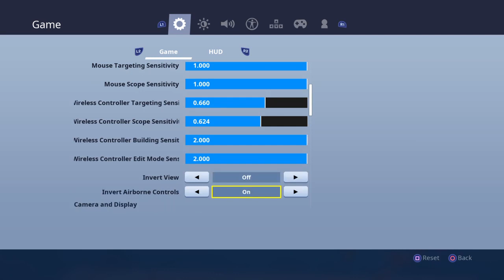MONEYBOY__ZYplaying duos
No bulling just fun in games        973